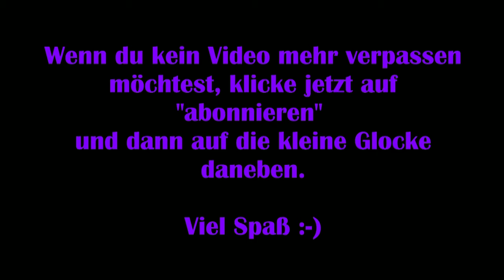Disney Dreamlight Valley #19 – Friedensstifter [Lets Play] [Deutsch]